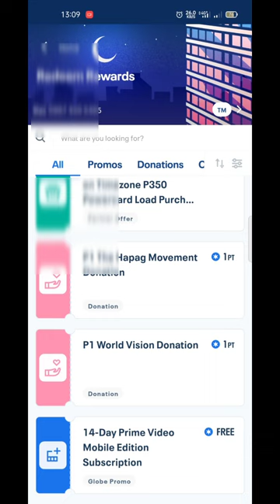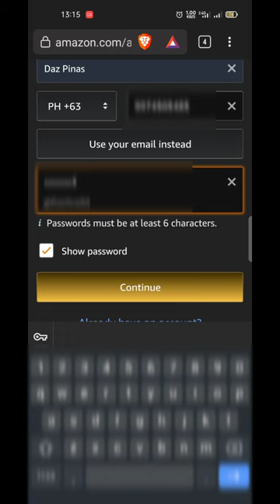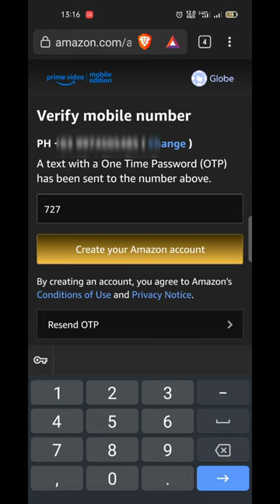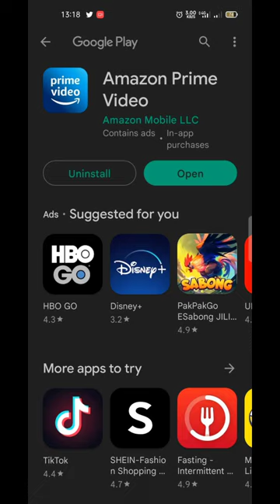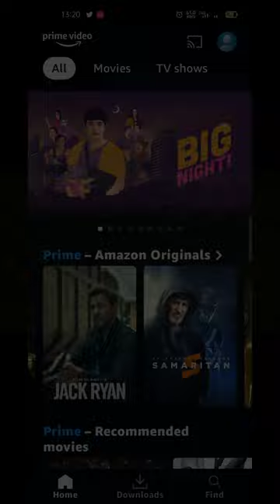Free Prime Video 14 Days Using GlobeOne App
Makakuha ng 14 days Prime Video for free gamit ang iyong GlobeOne app.